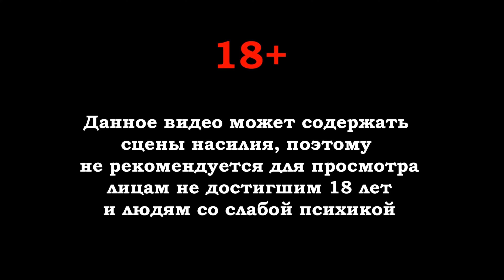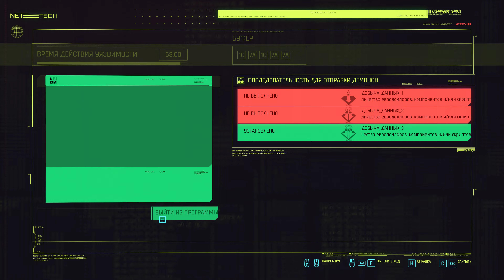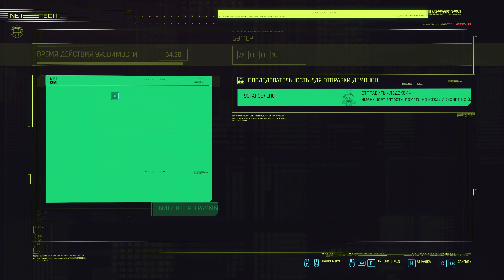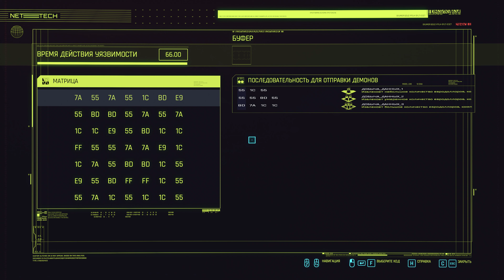Cyberpunk 2077[#46] - Реинтеграция (Прохождение на русском(Без комментариев))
Cyberpunk 2077 - ролевой экшен, события которого разворачиваются в футуристическом городе Найт-Сити, расположенном на Западном побережье Соединенных Штатов. Играть предстоит за протагониста по имени Ви. В зависимости от выбора класса, различается предыстория персонажа. Всего их три: Кочевник, Дитя Улицы и Корпорат. Вступительная часть за один из классов предоставит индивидуальные квесты, познакомит с уникальными персонажами, а сама история стартует с разных областей города. Тем не менее, после вступления сюжет за любую специализацию сойдется в одной точке и объединится в одну повествовательную линию.

Яндекс Деньги
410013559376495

Web Money
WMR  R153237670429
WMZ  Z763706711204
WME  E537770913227